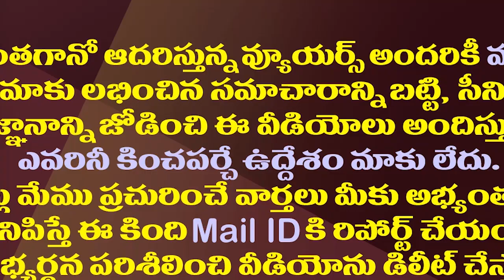ఉత్తరాంధ్రపై టీడీపీ నేతలకు ఇంత కక్ష ఎందుకు?| MLC Varudu Kalyani Shocking Comments On Chandrababu